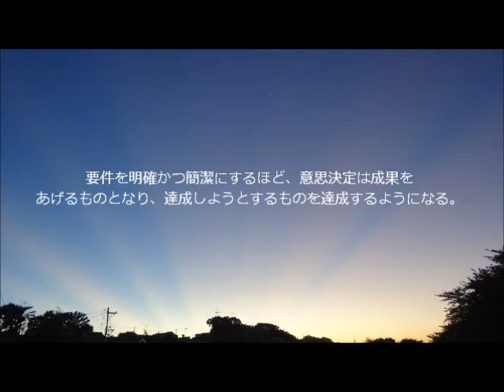意思決定にあたっては、 常に満たすべき要件を明らかにしてください。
S.L.1052
意思決定の要件　10月２日朗読ドラッカー　The Daily Drucker
意思決定が成果をあげるには
満たすべき要件を明確にしておく必要がある。
要件が何かを明らかにしなければならない。
要件を明確かつ簡潔にするほど、意思決定は成果を
あげるものとなり、達成しようとするものを達成するようになる。
意思決定の要件は、問題を解決するために最低限必要な
ことは何かを問うことによって明らかにされる。
意思決定にあたっては、
常に満たすべき要件を明らかにしてください。
背景　台風一過三鷹市野川の陽光
経営者の条件